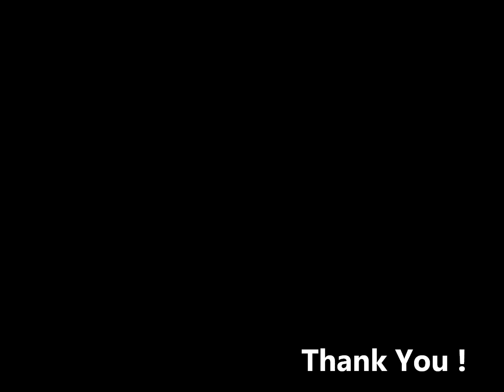The KAROVAS MILKSHAKE (Russia) Garage Rock n' Roll: "Dance, Dance" (May 2023!!) + XKB (harmonica)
After more than 4 years waiting, The KAROVAS MILKSHAKE (3/4 Russia Ekaterinburg - 1/4 France) finnaly put together their 2nd Album. 14 great tunes.

Full of Garage, Rock n' Roll, Psychedelia sounds and influences. You might even recognise some Doors or T-Rex sounds on some songs, along with great R 'n B gems.

Keep on going my little Droogs (друзья).

Xavier Kool Boy